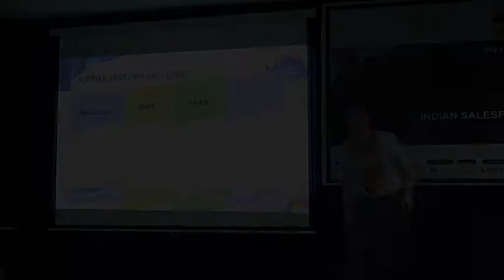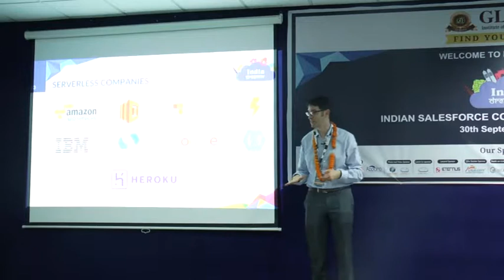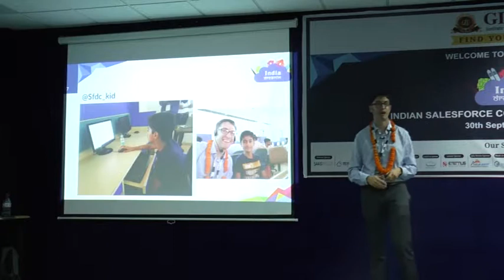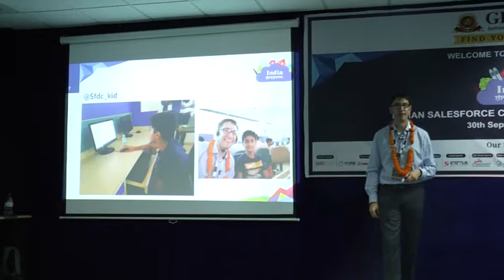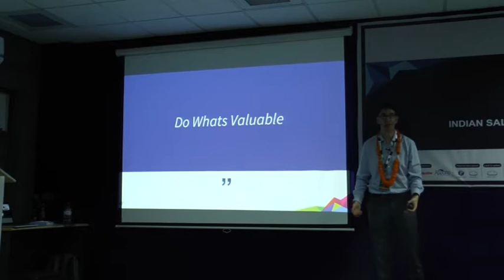India Dreamin '17 Speaker Session | How to find a career you are passionate about | Francis Pindar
Francis is a 5x Salesforce MVP and is the co-founder of A Force Guru  which provides online Salesforce training.  He is an expert who has been part of the Salesforce world for the past 10 years and has been specializing in Salesforce and AWS technologies.